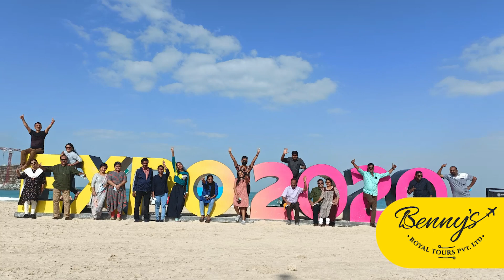Amazing Dubai Tour Details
☎️  𝘾𝙖𝙡𝙡...